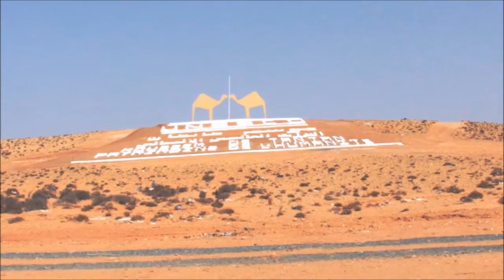Bo Jérif - Plage Blanche - Ksar Tafnidilt - Duster Club Agadir - juin 2016